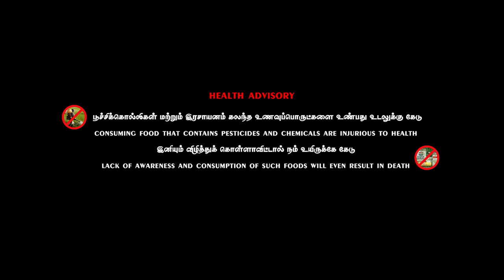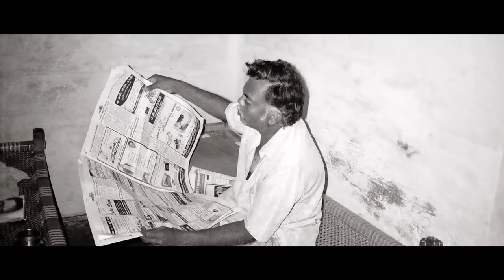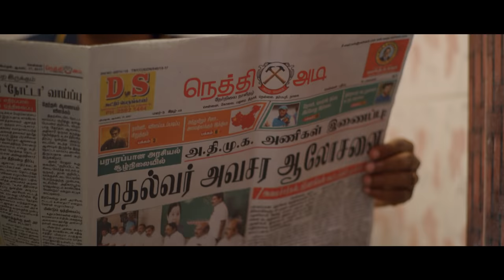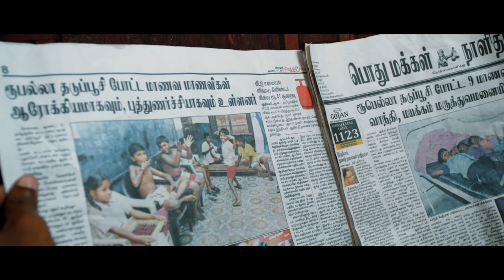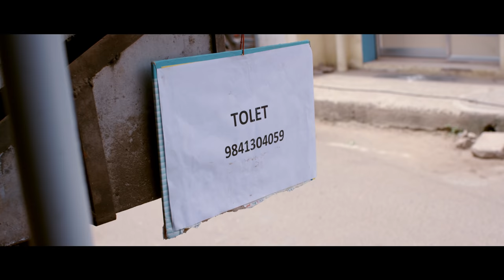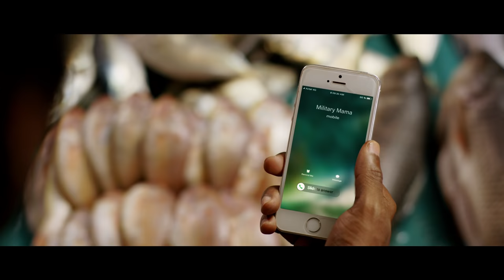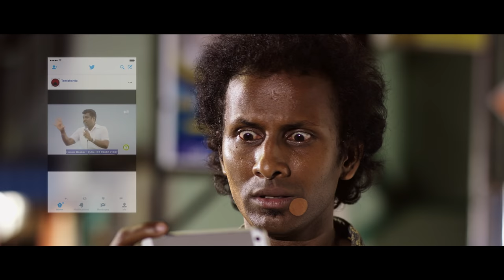Kadaisi Echarikai (கடைசி எச்சரிக்கை) - Short film | Sugumar Ganesan - Doubt Senthil - V.Seenivasan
கடைசி எச்சரிக்கை {Kadaisi echarikai}
Banner  : Aravinthan V Entertainment
Producer : V.Seenivasan
Written & Directed by   :  சுகுமார் கணேசன் ( Sugumar  Ganesan )
Promotion by : Sundar Ganesan
Pro : Shankar
Lyricist  : Sugumar Ganesan
Song - Kadaisi Echarikai
Singers : Sathya  Prakash, V.V.Prasanna, Anthoni Dhasan
Song - Valiyavan
Singers  : Yasin Nizar,Mc.AK (Tupakeys), AIS.Nawfal raja
Song mix & Mastering  : A.M.Rahgmathulla (A.H.Studio)
Cast  : Doubt Senthil, Nellai Siva, Amirthalingam
Cinematography  : V.Chandra Seker
Editor : Deepak , Vijay Shanker, M.Kotteeswaran
Art direction : Mariyappan
Sound Effects : C.Sethu
Dts Mix : T.Uthaya kumar, Saravan kumar
Desinger : D.Kannadasan
Nammalvar Title 2D : Rajini Babu, Casilda Rajini
Colourist : Babu
Studio : Knack Studios
Vfx : J.Chandra Mohan, Knack Studios,  V.Radhey Shyam, Pixel Factory
Subtitles by : Rekhs
Special thanks to :
K.Bhagyaraj - Director & Actor,
G.V.Prakash - Music Director,
Kalaippuli S. Thanu - Producer,
Jaguar thangam - Stunt Director,
Taj Noor - Music Director,
Justin Praphakaran - Music Director,
Andrea - Actress,
Aari Arujunan - Actor.